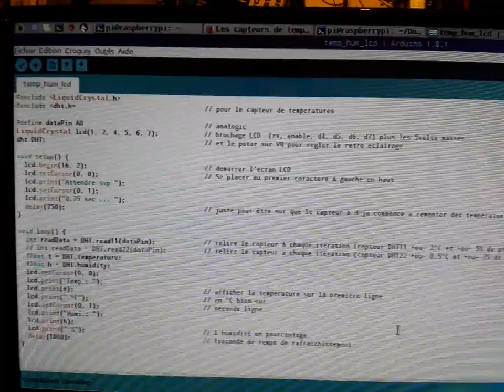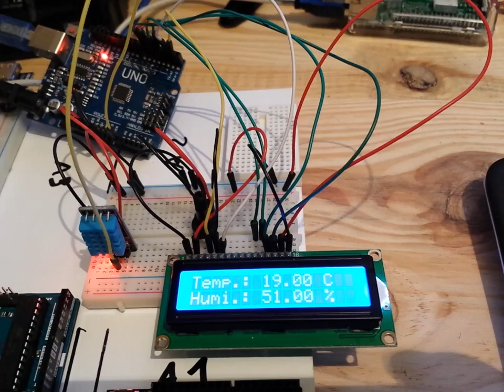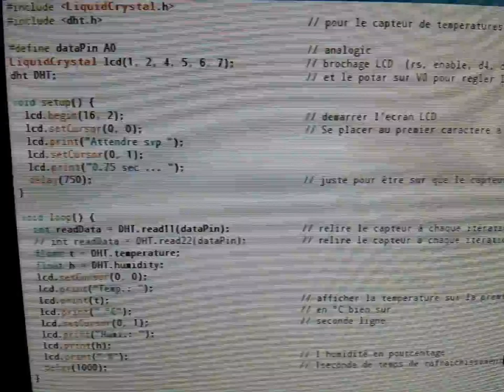Montage arduino un peu nul mais pour le fun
Pour s occuper en rentrant du taf avant le diner un mini projet hyper simple .environ 30 minutes entre idee realisation etc.